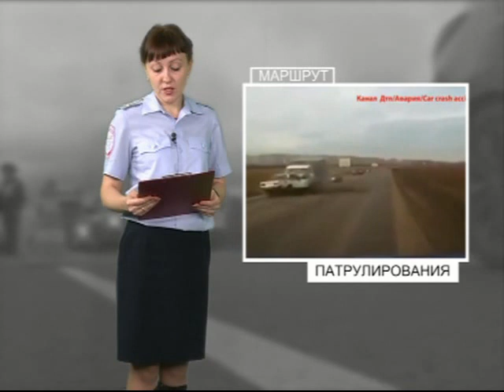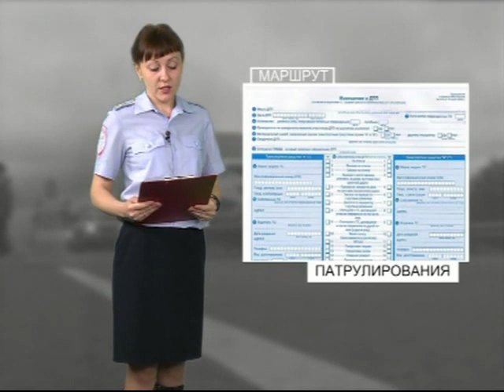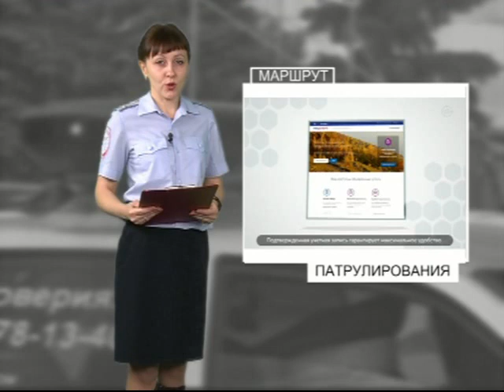Маршрут патрулирования 24 10 17